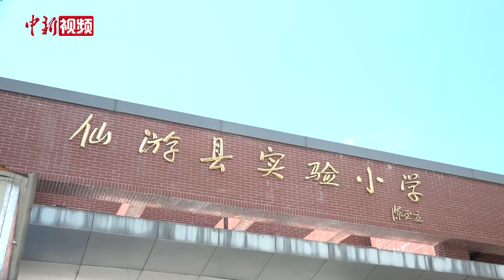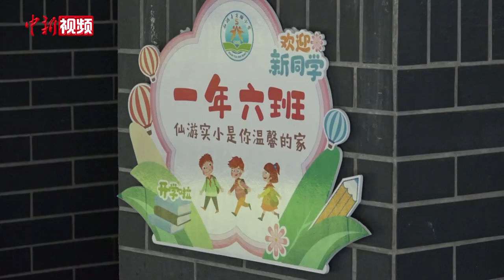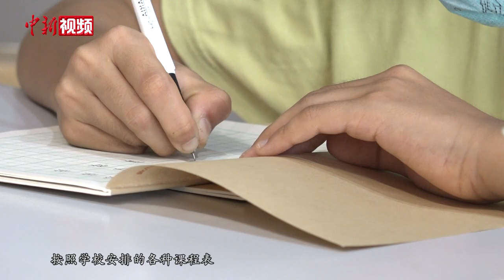探访福建莆田仙游中小学校：全面暂停线下教学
9月12日，福建省莆田市教育局发布关于全市学校暂停线下教学改为线上教学工作的通知，通知称，莆田全市中小学(有住宿条件和全封闭管理条件的高三年级除外)、幼儿园、各类教育培训机构从9月13日起暂停线下教学，在暂停线下教学期间，属地教育行政部门和各学校要按照相关规定要求组织线上教学。9月13日，记者实地走访了莆田市仙游县的部分中小学校。